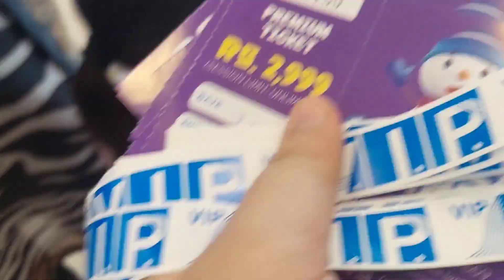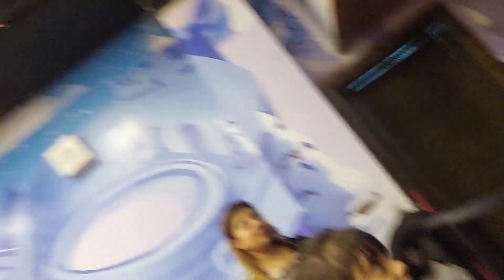Going Winter land Moosa Essa Vlogs